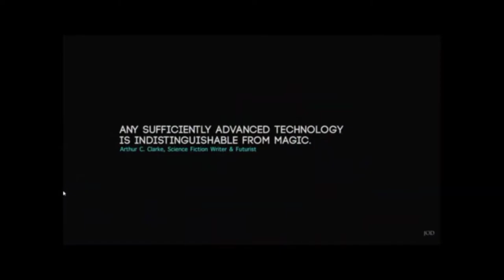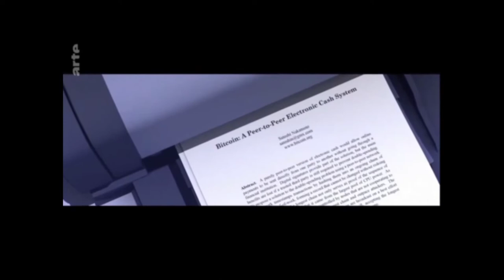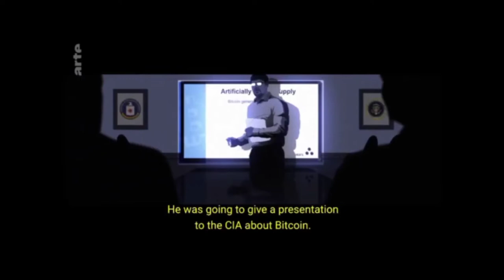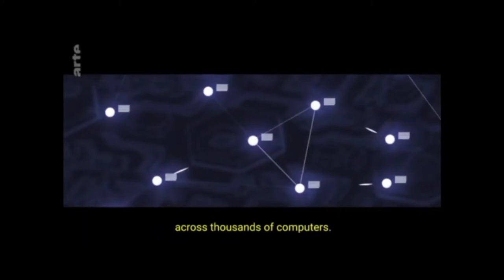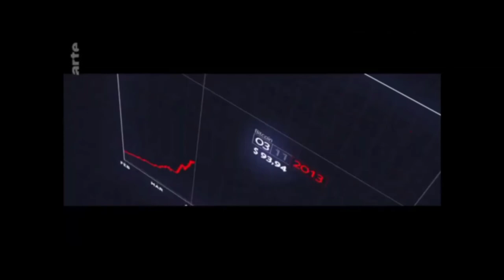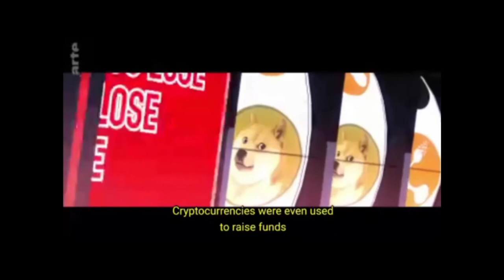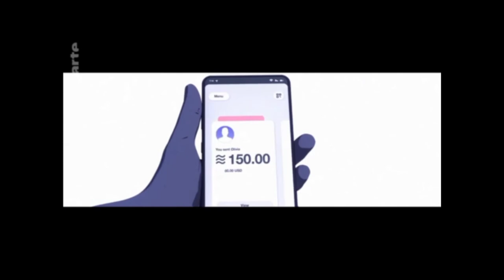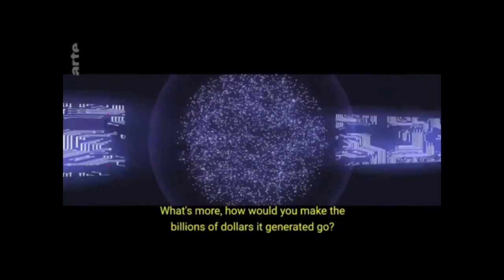Satoshi Nakamoto And Bitcoin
00:39 Part 1 - Genesis
11:06 Part 2 - War Is Declared
22:11 Part 3 - Impregnable Citadel
34:47 Part 4 - Money, Money, Money
44:20 Part 5 - Against Goliath
54:31 Part 6 - The Empire Apocalypse

On January 3, 2009, a certain Satoshi Nakamoto launched bitcoin, the very first decentralized and reliable cryptocurrency. In 2011, he disappeared from circulation. The Satoshi mystery is a documentary web-series that deciphers the workings of the Bitcoin revolution while investigating the identity of its enigmatic creator, who has remained anonymous until now.